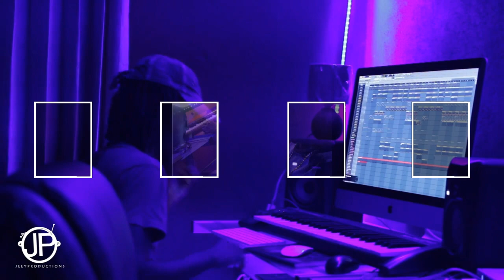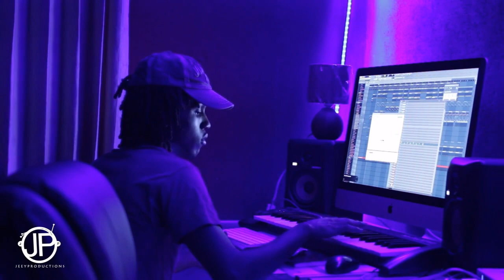Jeey Productions Talento Nacional (Promo+Sorteo Internacional Puedes Salir en mi Canal😱)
Requisito para participar en el Sorteo:
Link: YouTube.com/jeeyproductions

Sigue a Jeey Productions - @Jeeyproductions
Sigue a gimario - @Officialgimario
Sigue a Tapa Michell - @Tapa Mitchell
Sigue a choliare - @Choliare
Sigue a Shadley - @Shadleyofficial